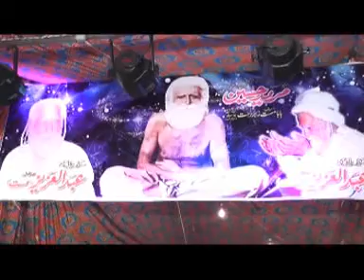tenu vekhna meri pooja a tera chehra a quran saiyan| baba mast chourd majra 2014 qawal arif feroz 01